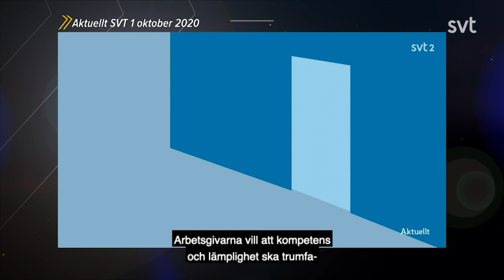Svenska nyheter - Aktuellts LAS grafik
Svenska nyheter är prisbelönt satir med Kristoffer Appelquist som nu är inne på sin sjätte säsong. Första avsnittet sänds kl22.00 fredag den 18 september och fortsätter nio följande fredagskvällar att sprida vass satir som slår åt alla håll och inte minst mot sin uppdragsgivare SVT. Svenska nyheter är satirprogrammet som ska förklara varför saker är som de är, och hur de borde vara, och skämtar om sånt som är politik och sånt som man inte visste var politik. Det veckoaktuella programmet tar upp de största inhemska nyheterna, med fokus på ett huvudämne. Denna vecka går Svenska nyheter i genom ämnen som våra äldre, giftiga villor, Ganmans paj, Johanna Wagrell om Swexit och Jensens Klädkod.
Genom nya angreppsvinklar och fyndiga förklaringsmodeller tuggar sig Kristoffer Appelquist sig igenom svensk politik både på lokal och nationell nivå. Är du med i nyheterna under veckan är det stor möjlighet att du får en skämskudde tryckt ner i truten från Svenska nyheter.